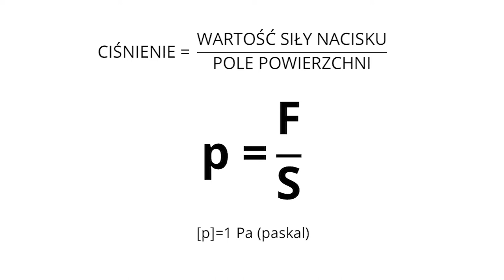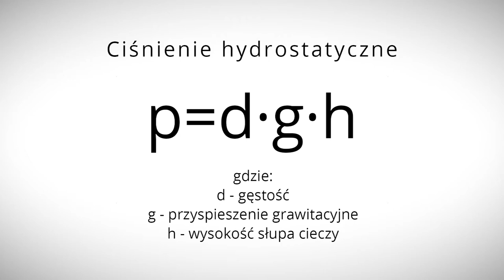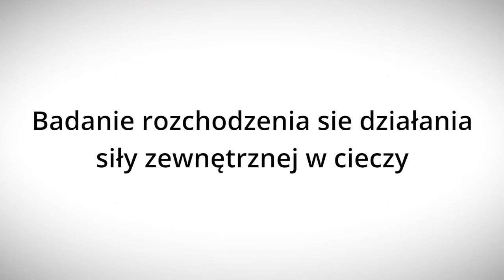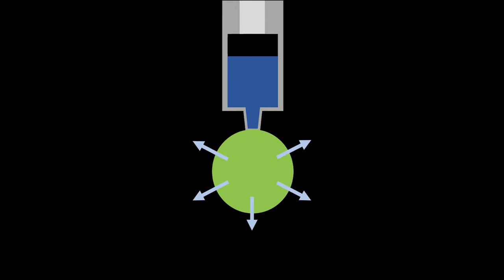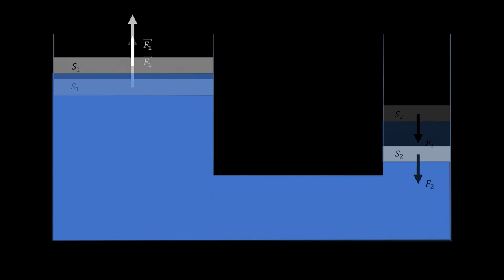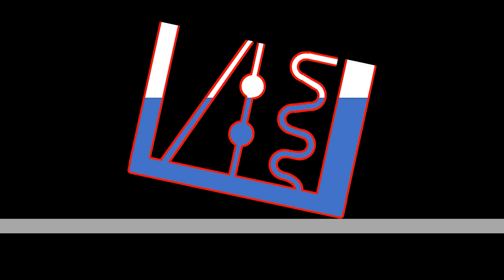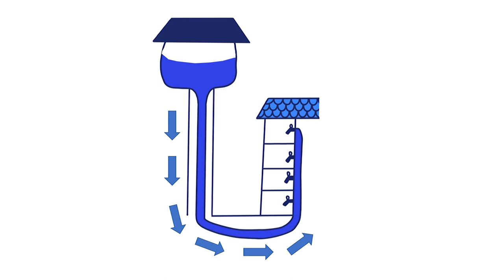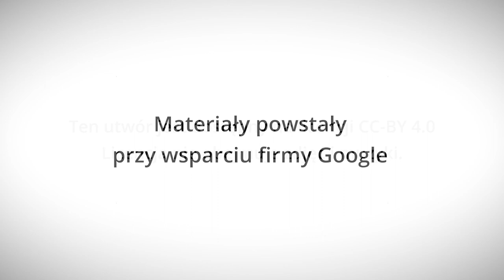Skąd się bierze woda w kranie? - Lekcje w sieci - eksperymentalnie!